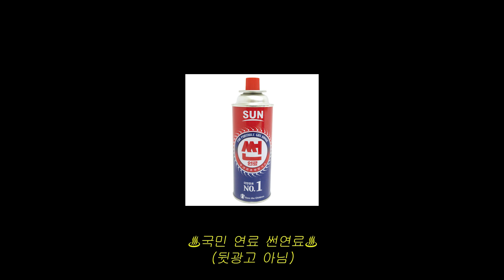엑소 시우민이 이런 춤을??? 😲 Ep.1 | 💃류디와 함께 춤을🎵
※위 영상은 거리두기 격상 전 방역수칙을 준수하여 안전하게 촬영했습니다※

전 국민 안무창작소, 💃류디(RyuD)와 함께 춤을🎵
다양한 직업, 분야 상관없이 멋있는 찰떡 안무 제작 해드립니다!

오늘 안무의 꿀팁 전수!
02:49 이렇게만 따라하면 여러분은 이미 슈퍼댄서에요👍

※This video was taken safely in compliance with the quarantine rules before the distancing upgrade※

Let’s dance together, 💃Dance with Ryu D 🎵
At Dance with Ryu D, we choreograph for guests from different professions.
We create movements of joy!

Today's choreography tips!
02:49 You're already a super dancer if you just follow me like this👍

디오스피스(DAUSPICE)
Signature Velour ZIP-UP (8월 말 재입고예정 – 선주문 가능)